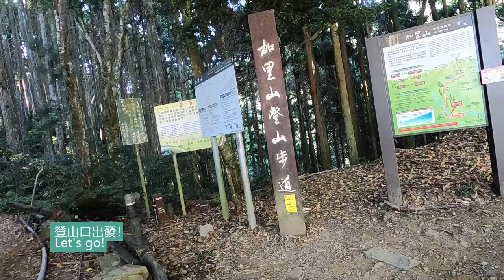加里山－晴天雲海白牆濃霧都經歷一遍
有「台灣富士山」之稱的小百岳加里山，是苗栗南庄一條很熱門的路線，由鹿場登山口出發，來回路程約6.4公里，需時6-8小時，三角點海拔為2220公尺。沿路柳杉森林茂密，後段有大量攀爬地形，愛爬石頭和樹根的猴子人如我會玩得很開心😆
一路上看到三隻柴犬！主人和狗勾都厲害！